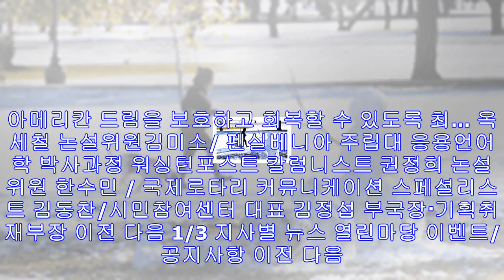재미한국학교 동북부협, 한국학교 미래포럼 - 미주 한국일보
재미한국학교(NAKS) 동북부협의회(회장 황현주)가 9일 베이사이드의 KCS커뮤니티센터에서 ‘한국학교 미래포럼’을 개최했다. 미주 지역 한국어 교육의 지난 50년 역사를 돌아보고 ...